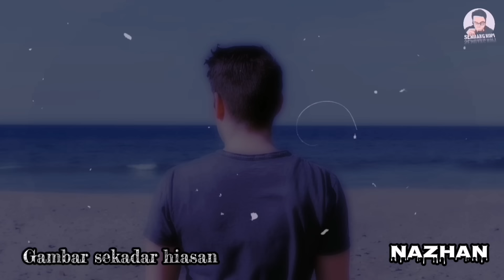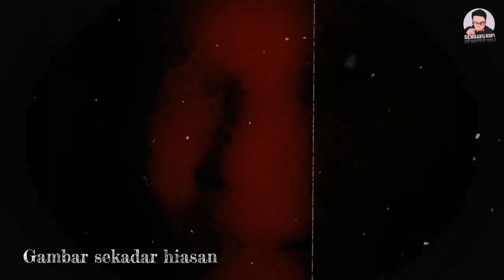Kisah Seram | Bayangan Di Cermin Sisi & Penghuni Lama Rumah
Assalamulaikum dan selamat sejahtera kepada semua.

Kisah Di Dalam video kali ini:-
1. Wajah Seram Di Cermin Sisi Motosikal(Helmi).
2. Wanita Berpakaian Merah Di Tepi Pantai(Nazhan).
3. Misteri Tangisan Dan Haruman Malam(Mirul).
4. Rahsia Di Sebalik Rumah Second Hand(Naveen)

Deskripsi:

Dalam video kali ini, kami bawakan kisah seram dari seorang pengirim yang membeli rumah second-hand dengan harapan untuk memulakan kehidupan baru bersama keluarganya. Namun, apa yang menantinya di rumah itu adalah sesuatu yang tidak disangka-sangka. Bermula dengan gangguan bunyi-bunyian aneh pada waktu malam, diikuti oleh penampakan bayang kanak-kanak serba hitam yang muncul tanpa jejak. Keadaan menjadi lebih menakutkan apabila dia terlihat ‘isterinya’ berada di dapur, tetapi pada masa yang sama, isterinya sebenarnya berada di dalam bilik. Apakah rahsia gelap yang tersembunyi di rumah tersebut? Jangan ketinggalan untuk menyaksikan kisah penuh misteri ini!

Di dalam segmen 'Kisah Seram kita' saya akan kongsikan pengalaman seram yang di alami oleh rakan-rakan yang berkongsi melalui email & telegram.

Anda ada pengalaman seram, video atau gambar seram yang tidak sengaja dirakam?

Jika ada kelemahan didalam video saya, saya hargai sangat kalau anda dapat tinggalkan di ruangan komen supaya saya dapat memperbaiki untuk video yang akan datang..

Terima kasih kerana support channel saya